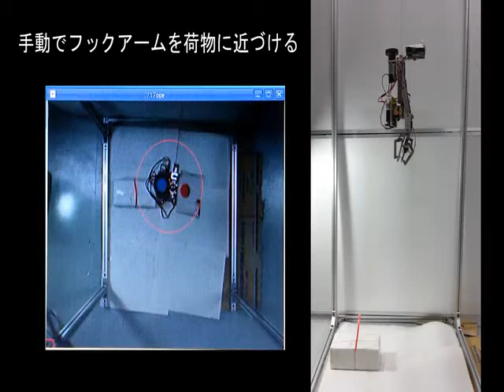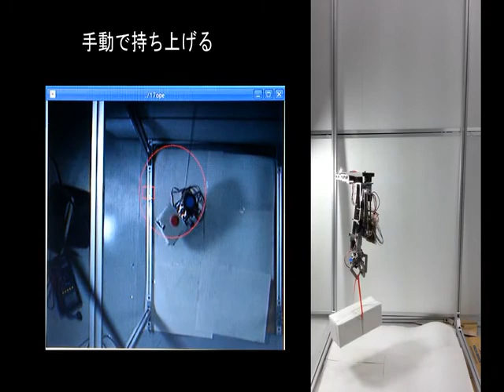Automatic hook crane with robotic arm